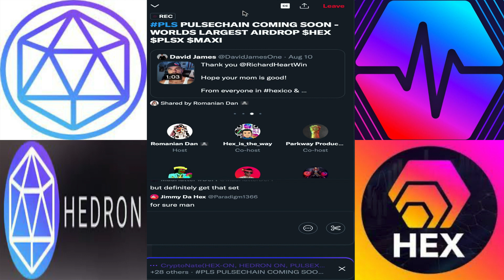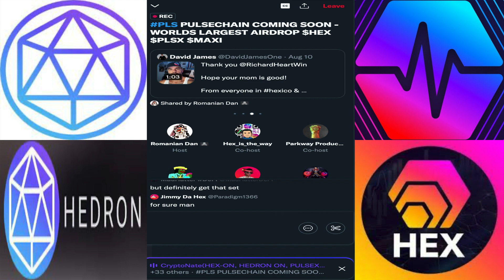PULSECHAIN ECOSYSTEM PULSEX HEDRON ICOSA & HEX ARE SETUP FOR WEALTH✅HERE'S WHY